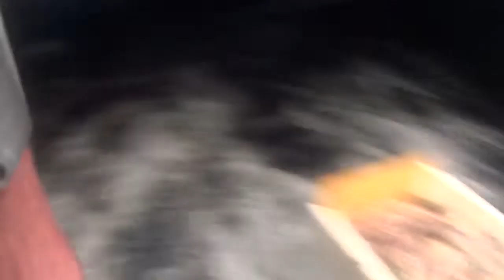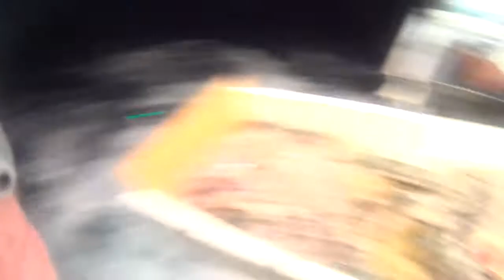F/v Eagle Eye Sword fish1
Description shawn weinel. swordfishing. long lining, tuna . dolphin. porpoise. south florida fishing pro boats commercial fishing sea, ocean , grand banks, Flemish cap, sea mounds, peurto rico. eagle eye